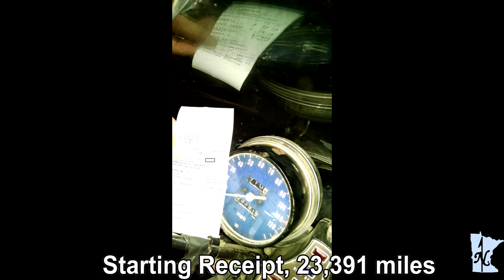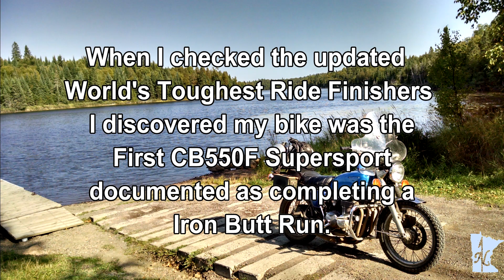Lake Superior 1000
Lake Superior Iron Butt Association Saddlesore 1000 on the 1975 CB550F Super Sport.  Video segments are from the south shore of Lake Superior on Highway 28.